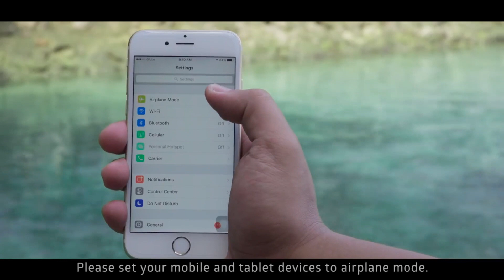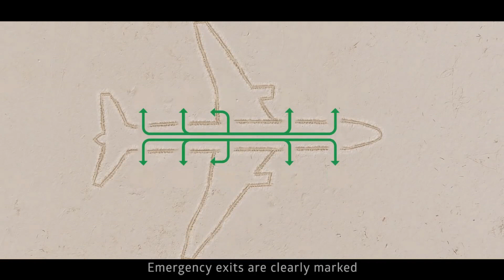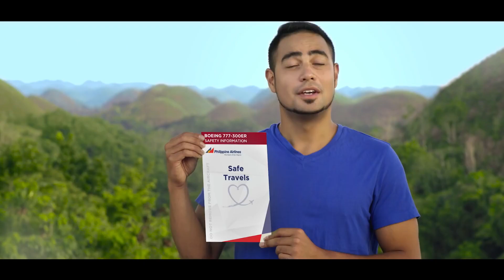Uniquely Pinoy style! Inflight SAFETY VIDEO - Philippines